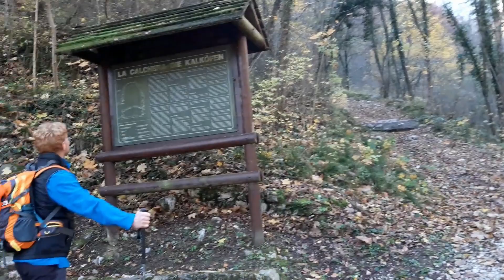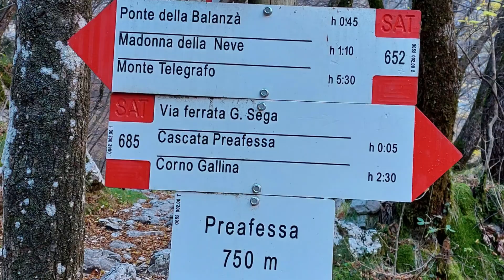Ferrata Gerardo Sega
Via Ferrata Gerardo Sega in zona Avio, val d'Adige.